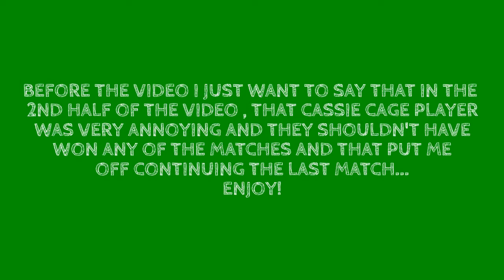I GOT A QUITALITY!!! | MKX Online [3]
===LET ME KNOW IF YOU WANT TO SEE MORE MKX===

In this video I play Mortal Kombat X and play Online.

Kwakes King Out.